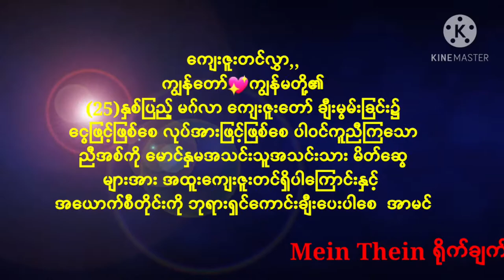Rev. Myo Kyaw and Say Say Kyaw 25th anniversary + Htoo's 25th birthday Preview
Video Credit: Mein Thein
Music: "Perfect" by Ed Sheeran + "Take My Hand" by Emily Hackett